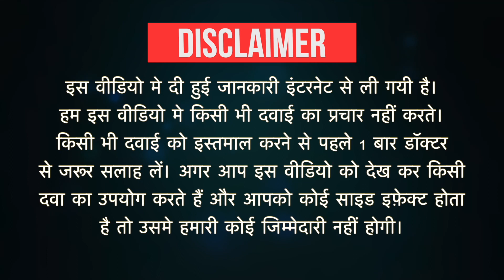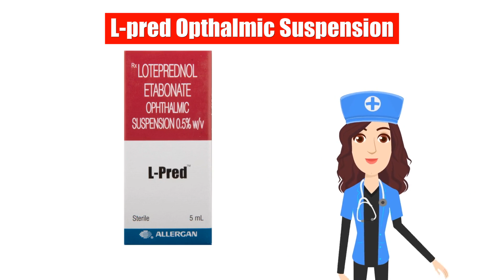L-pred Opthalmic Suspension Uses in Hindi | Side Effects | Dose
L-pred Opthalmic Suspension Uses in Hindi | Side Effects | Dosage